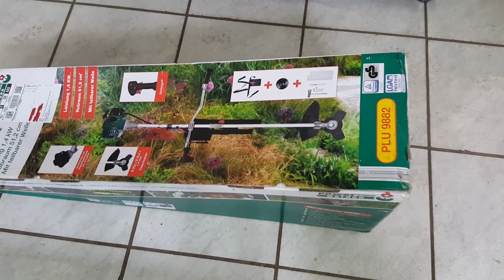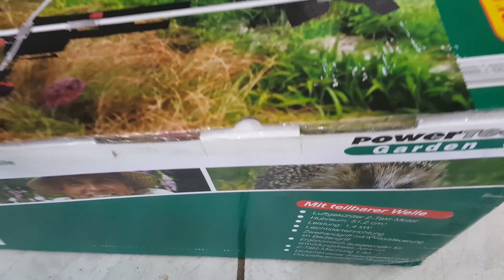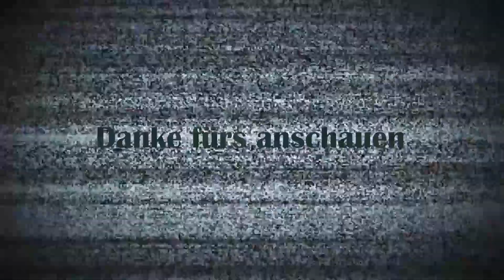Vertical Growing und Selbstversorger Experimente - Saison 2021 - Teil 7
Weiter gehts mit der massiven Holzverarbeitung und den Vorbereitungen für den Winter. Die Kartoffeln sind abgeerntet und das andere Grünzeug freut sich endlich ein wenig mehr Licht zu bekommen, nachdem die Bäume an der Terrasse endlich weg sind. Es gibt doch noch ein wenig Hoffnung auf eine ordentliche Tomaten- und Pepperoni Ernte :)